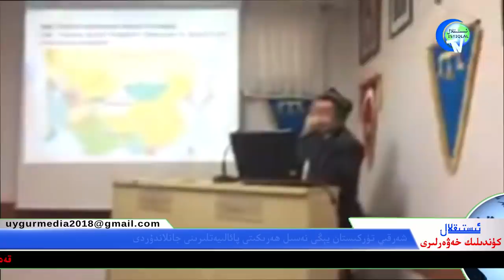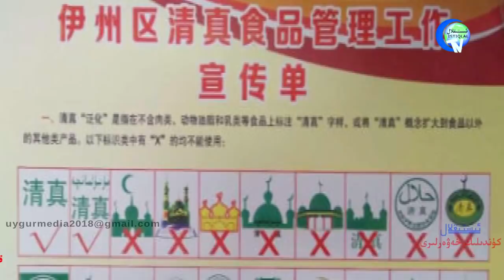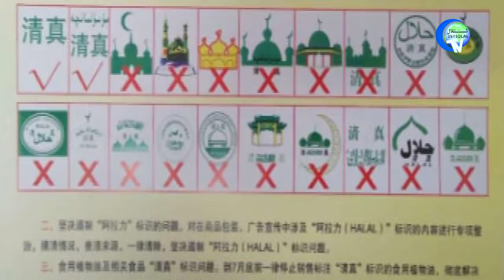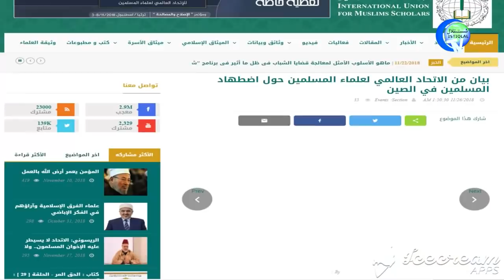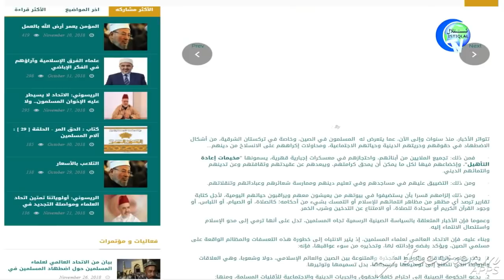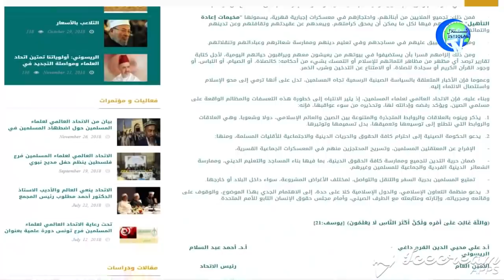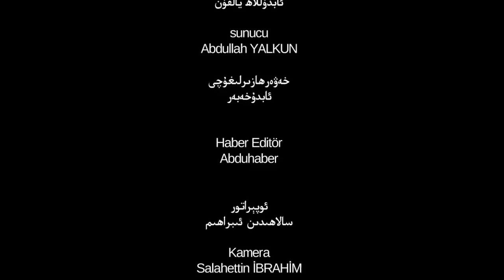ئىستىقلال كۈندىلىك خەۋەرلىرى 2018-11-26